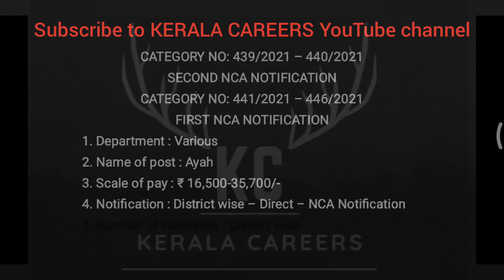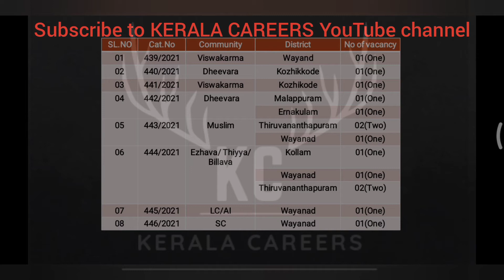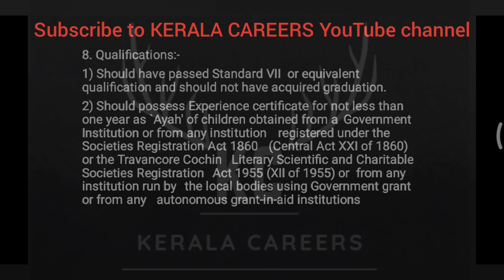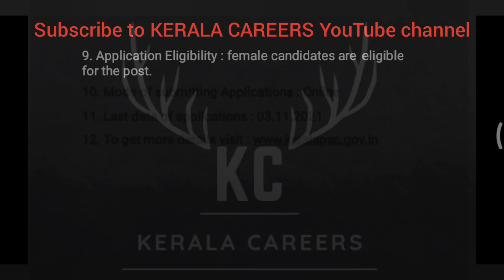Ayah for Various Department in kerala PSC. Qualification 7 th Standard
kerala PSC call for a new recruitment Notification on Ayah for various department. the post qualification is 7th standard. the Notification comes under the NCA district vacancy. this is a permanent government job recruitment Notification under the government of kerala. like more new job updates follow & subscribe to KERALA CAREERS YouTube channel.